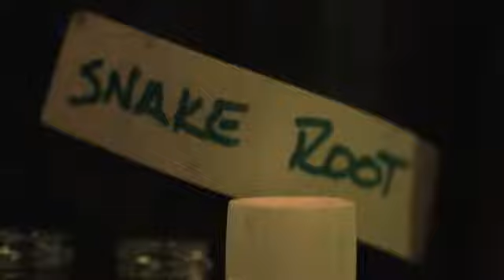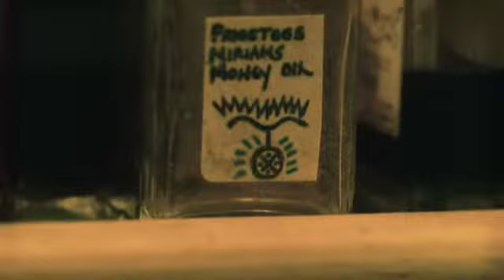"Voodoo in the New Orleans"